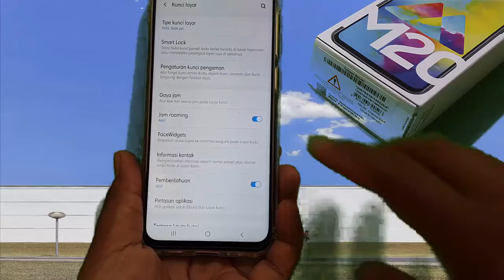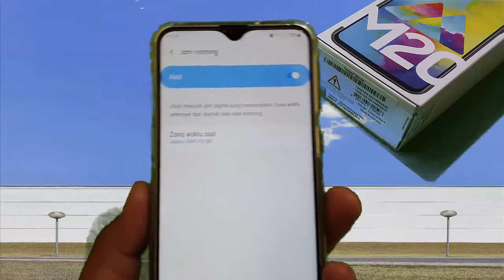HP Samsung Galaxy M20 : Cara mengaktifkan Jam roaming (Android 9.0)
Pada video kali ini saya mencoba membuat tutorial tentang Cara mengaktifkan Jam roaming. Saya menggunakan HP Samsung Galaxy M20 dengan Android 9 (Pie) sebagai operating system. Semoga video ini bisa bermanfaat untuk semuanya. Amin